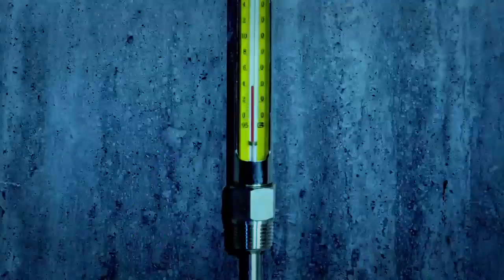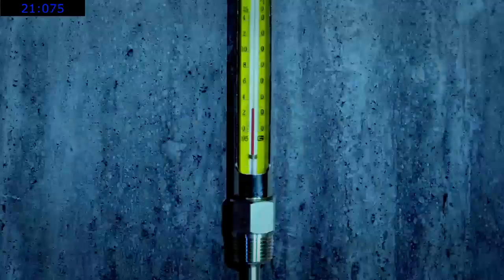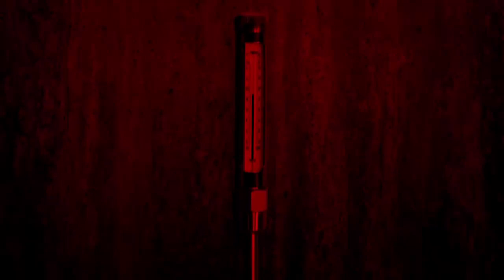EXID + YOU - DDD (6 members) [Color Coded Lyrics/Rom]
EXID with You as a member (6 members)

Espero que gostem, desculpe qualquer erro​
I hope you like it, sorry for any mistake